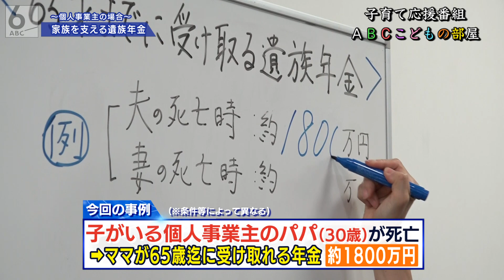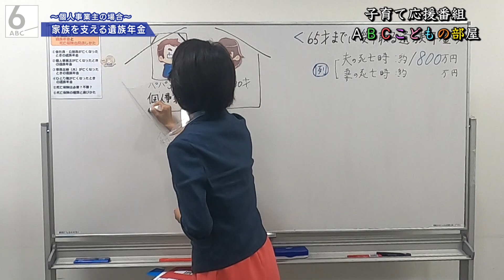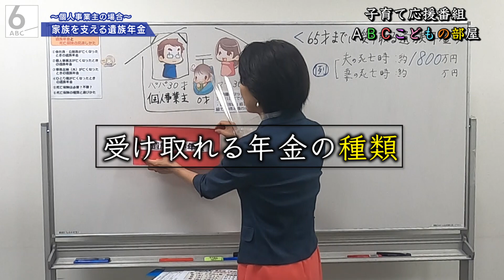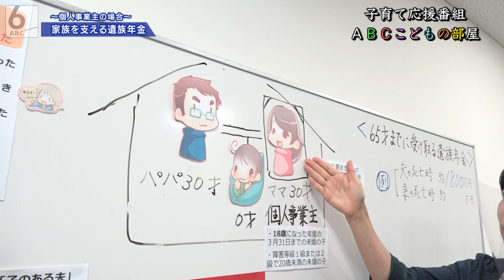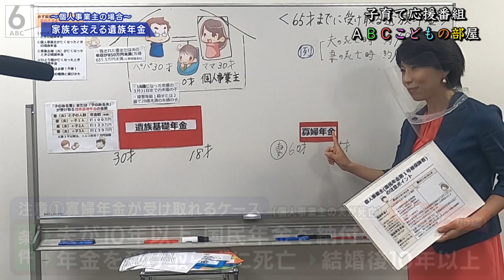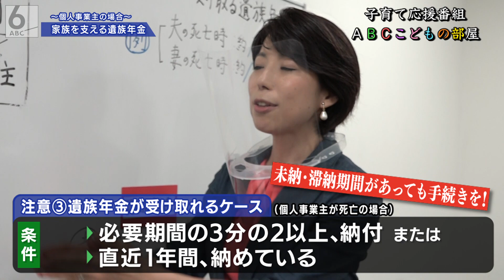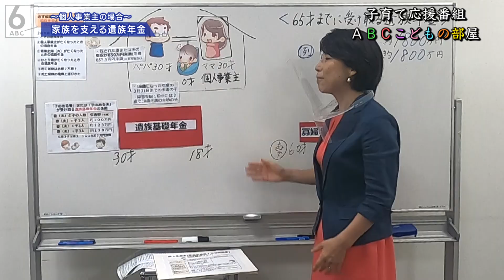【子育て応援】保険見直し前に要チェック！「遺族年金～個人事業主編～」 子育て応援番組「ＡＢＣこどもの部屋」【YouTube限定】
身近で、細やかな「役立つ育児情報」を子育て中の記者たちが取材。
楽しい子育てにそっと背中を押してくれる情報をお届けします。

今回のテーマは・・・「家族を支える遺族年金の仕組み」

シリーズ第２弾は、個人事業主にとっての遺族年金。
その仕組みと確認する上で注意したいポイントをお金のプロが解説します。

もし、万が一、パパやママが急死したら、生活はどうなるの？
そんな将来の不安・リスクに備えて、子どもが生まれたら見直したい「死亡保険」。
でも、その前に、まず確認しておきたい国の制度があります。
それが「遺族年金」！

第１弾では、「会社員のケース」を見てきましたが、今回は、個人事業主の場合。
例えば・・
☆パパとママで、もらえるお金に差はあるの？ないの？
☆以前、会社員として働いていたけど、今は自営業…そんな場合はどうなるの？など

少し難しいけれど、きちんと理解して制度を利用すれば
死亡保険をムダにかけることなく、リスクへの備えができるそうです。
ぜひ、ご覧下さい！